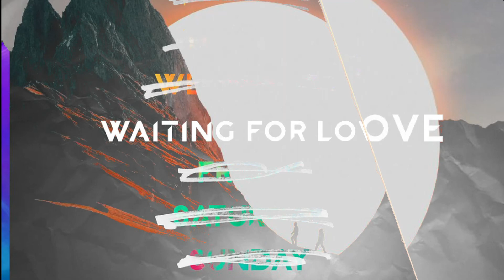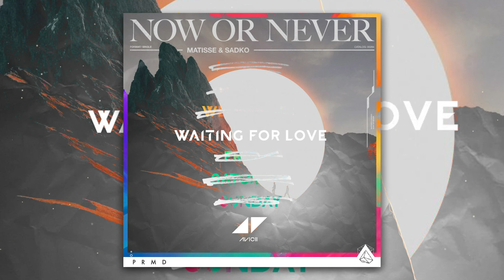Avicii x Matisse & Sadko - Waiting For Love x Now or Never (1eonard Mashup)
🔋1eonard

The mashup contains:

Avicii ft. Simon Aldred - Waiting For Love (Acapella) [PRMD]
Matisse & Sadko - Now Or Never [STMPD]